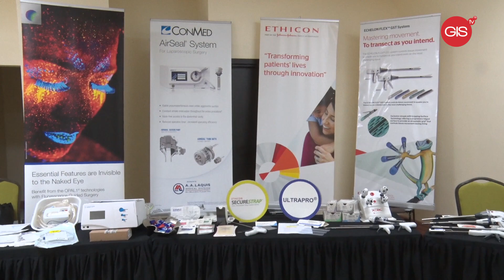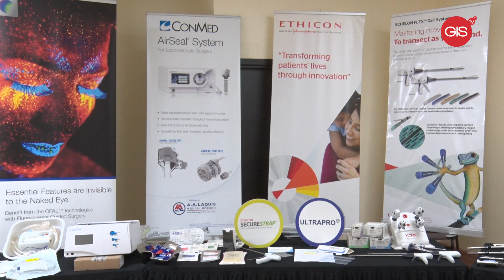November 10th, 2022 | 10th Annual Scientific Conference gets underway in Grenada